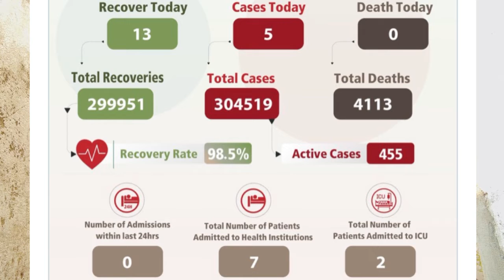oman news 25 November 2021 | oman moh announcement | oman country | Muscat oman | salalah oman